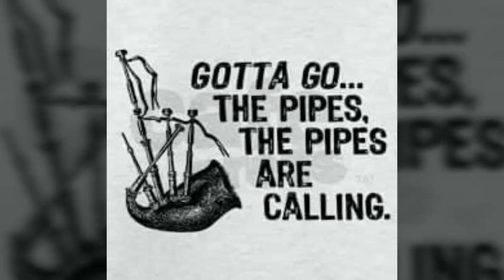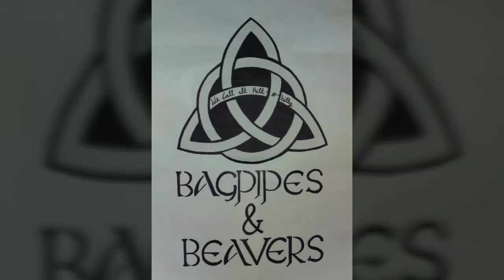Bagpipes & Beavers - Tenpenny Bit / The Duck - Jigs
Bagpipes & Beavers is a Celtic influenced band based in Colonsay Saskatchewan.

Members are:
Pat Kindrat - pipes, whistles, bass
Cori Kindrat - drums, percussion, vocals
Desiree Kindrat - guitar, vocals
Suzanne Smart - mandolin, bass, vocals
Paul Smart - guitar

Check our Facebook page for more info and bookings!